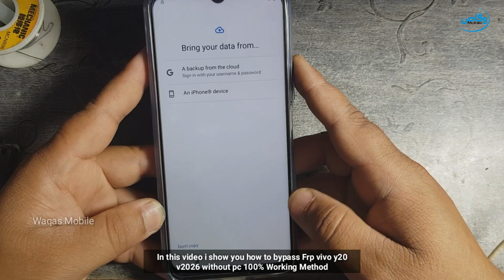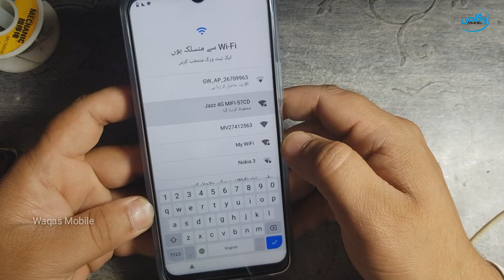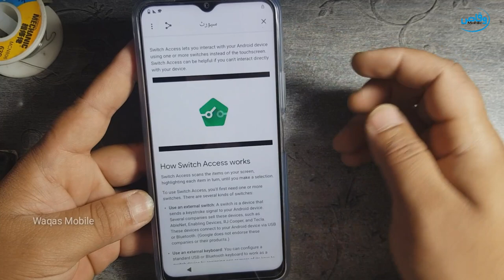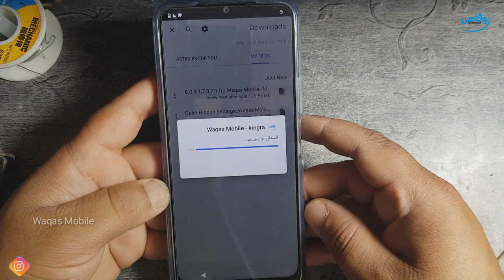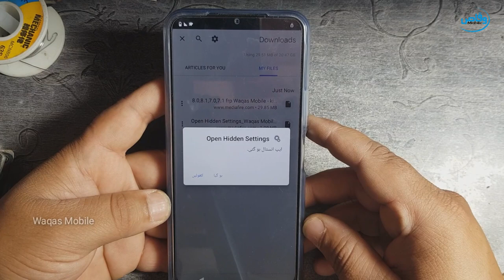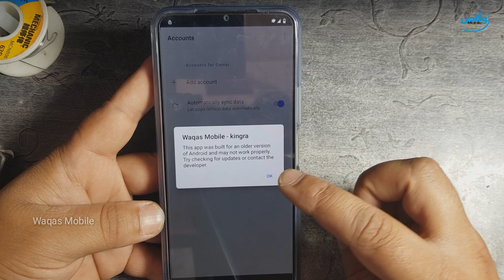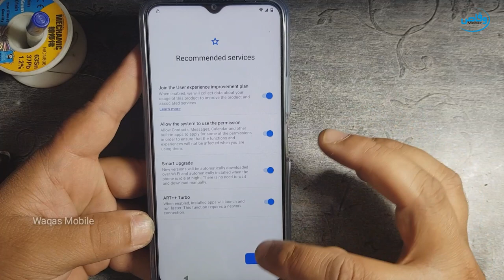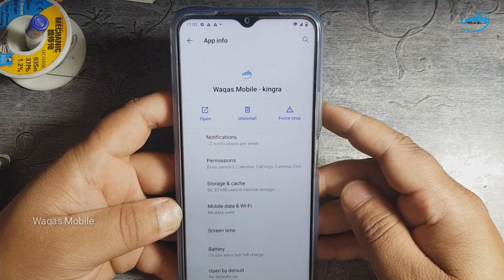Vivo Y20 Frp Bypass Without Pc | Y20 v2026 Google Account Bypass by Waqas Mobile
hi friends,
how are you hope you will be fine today i'm going to show you how to bypass Frp Google account verification Lock vivo y20 v2026 without pc Please watch video carefully till end I hope this video help you, if you face any problem please comments I will help you if you like video please press on like and Subscribe button thanks for watching Waqas Mobile

***Best Regards
***waqas mobile teem
***Ishfaq Ahmed
***H.M Waqas
***Mr.M.Bilal